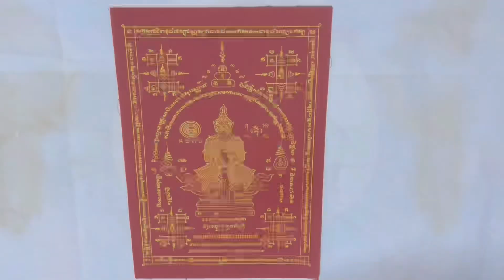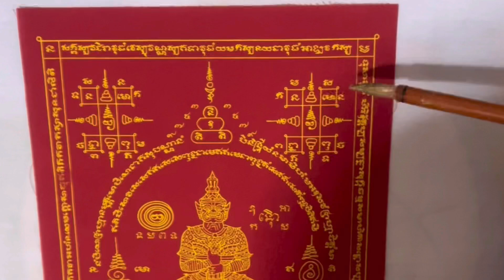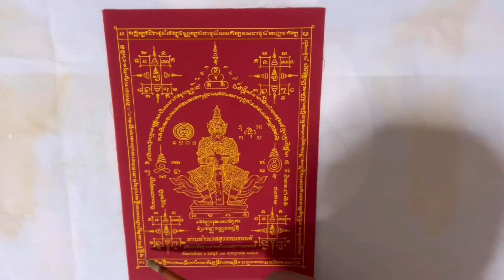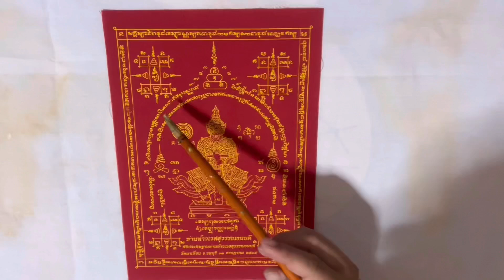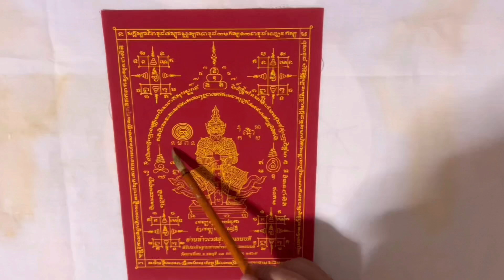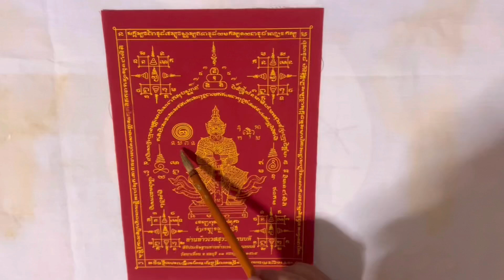ท้าวเวสสุวรรณ เลขยันต์และคุณธรรมที่ซ่อนอยู่ | ศิลปะพระเวท EP.93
ศิลปะพระเวท ได้ตอบสนองคำขอจากผู้ชมกลุ่มแรกๆตั้งแต่ช่องของเราเปิดขึ้นมาแต่ยังไม่มีโอกาส นั่นก็คือเรื่องราวการจัดสร้างเครื่องรางท้าวเวสสุวรรณ ซึ่งก็เป็นเทวดาที่ปีนี้นิยมจัดสร้างหลายสำนักเลยทีเดียว แต่ทว่าในมุมมองด้านคุณธรรมที่ซ่อนอยู่ ในรูปลักษณ์ยักษ์ถือกระบองนี้จะมีอะไรบ้าง? ในครั้งนี้เราจึงได้ออกภาคสนามเข้ากราบนมัสการสัมภาษณ์ พระมหาชุมพล ชุติปัญโญ เจ้าอาวาสวัดนาเขื่อน จ.ชลบุรี ซึ่งเป็นวัดที่สร้างท้าวเวสสุววณที่มีชื่อเสียงมากในจังหวัดชลบุรี แต่คติการจัดสร้างในมุมมองวิชาการจะเป็นอย่างไร ? โปรดติดตามได้ในคลิปนี้ครับ
(สามารถติดตามความรู้ความเคลื่อนไหวและกิจกรรมในเพจและสปอนเซอร์ได้ตามลิงค์นี้ครับ
ตอนนี้เพจของเราเปิดให้ผู้ชมทุกท่านสมัครเป็น สมาชิก เพื่อเป็นสปอนเซอร์ ให้กับช่องเราหากท่านใดเมตตาเห็นความตั้งใจในผลงาน สามารถกดที่ปุ่มสมัครตั้งแต่วันนี้เป็นต้นไปครับ